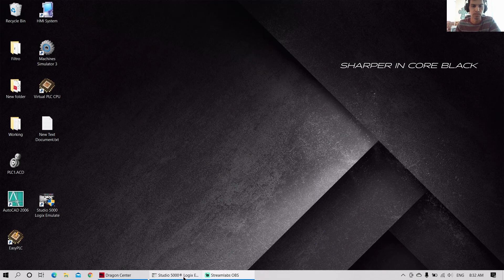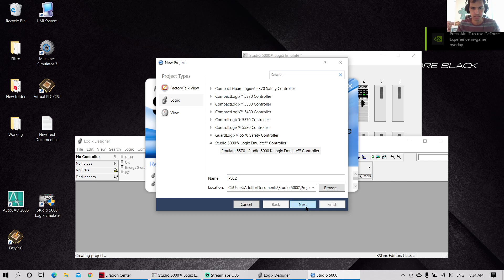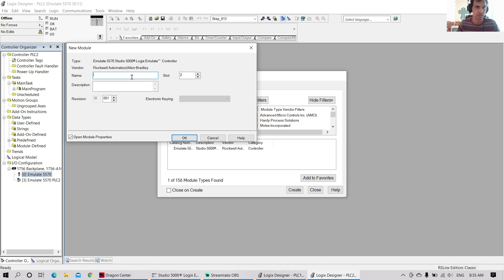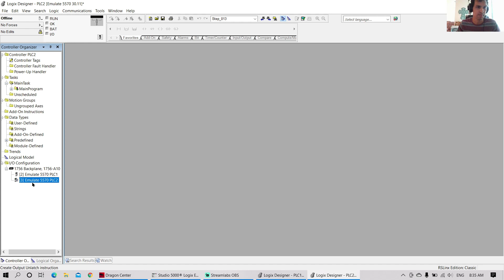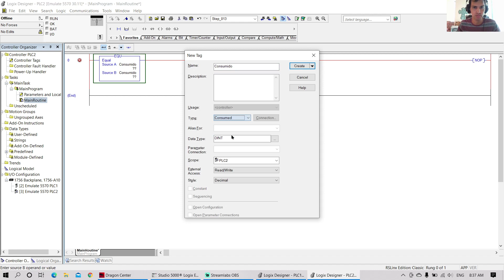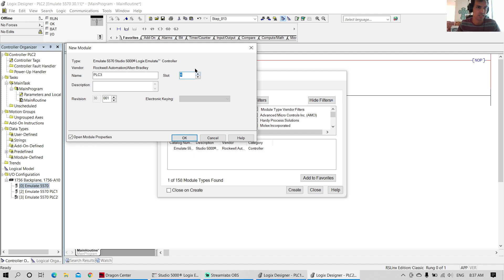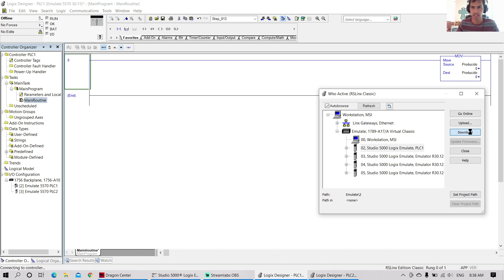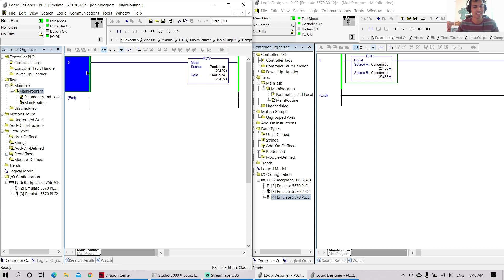Como Crear Tags Producidos y Consumidos, RSLogix Studio 5000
Aprende mediante un ejemplo, de forma rapida y sencilla a crear y utilizar tags producidas y consumidasn en RSLogix Studio 5000.